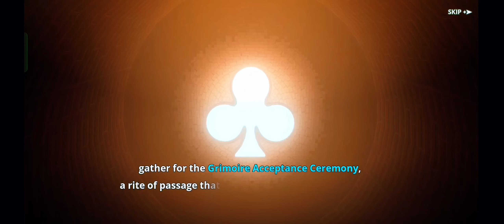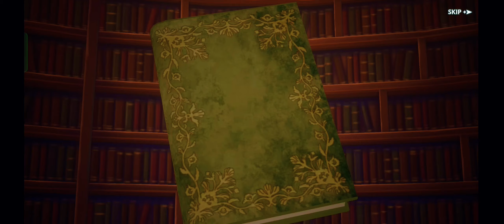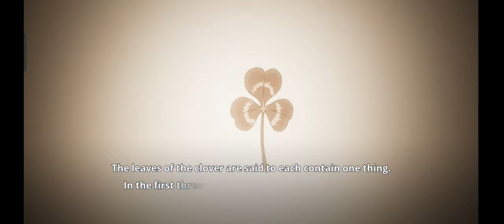Black Clover M: Rise Of The Wizard King English Version Gameplay (Android/iOS)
Unleash your inner magic in an immersive magic adventure RPG and rise to become the Wizard King!

A world on the brink of being destroyed by a demon was saved by a mage that would come to be known as the "Wizard King". Years later, this magical world is once again shrouded in the darkness of crisis. Asta, a boy born without magic, sets his sights on becoming the "Wizard King", seeking to prove his abilities and fulfill a long-lasting promise to his friends.

《Black Clover M: Rise of the Wizard King) is a licensed RPG based on the popular anime series from "Shonen Jump" (Shueisha) and TV Tokyo. Immerse yourself in a magical fantasy world, experience classic original storylines while enjoying an easy to play strategy turn-based gameplay. Summon your favorite characters, cultivate a powerful magic knight squad, and embark on the journey to become the Wizard King.

Tags👉
Black Clover M: Rise Of The Wizard King android, Black Clover M: Rise Of The Wizard King ios, Black Clover M: Rise Of The Wizard King gameplay, Black Clover M: Rise Of The Wizard King mobile, Black Clover M: Rise Of The Wizard King, Black Clover M android, Black Clover M ios, Black Clover M gameplay, Black Clover Mobile, Black Clover M, Black Clover android, Black Clover ios, Black Clover gameplay, Black Clover mobile, Black Clover, android, ios, gaming mobile, gaming, mobile

📌 ABOUT ME:
Hey it's me Fixed Zone! On this channel I upload videos where I share my learnings about Gaming tutorial video and others gaming video or live stream.